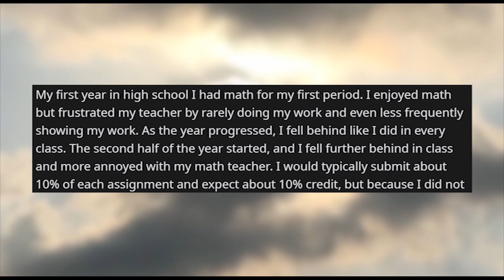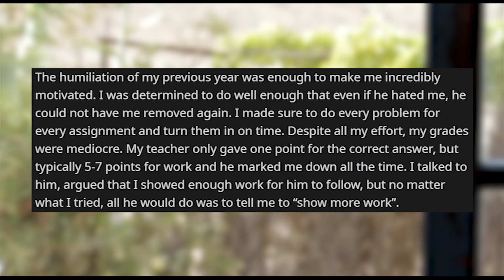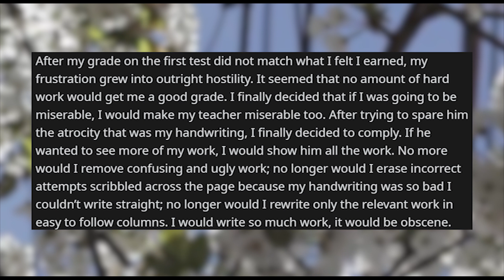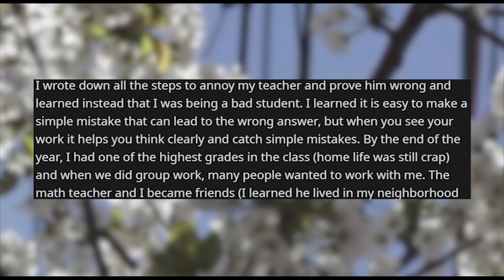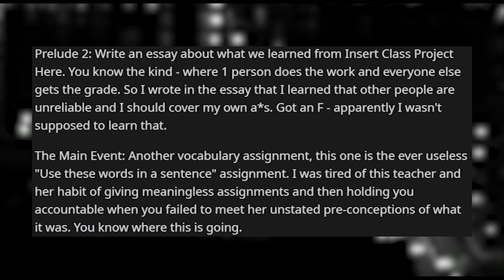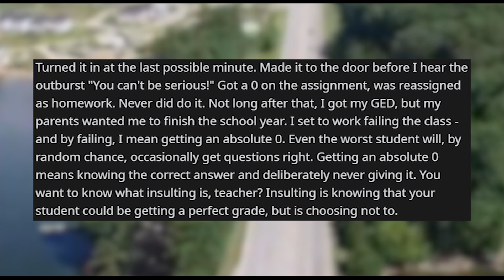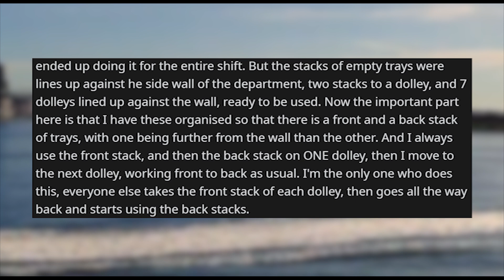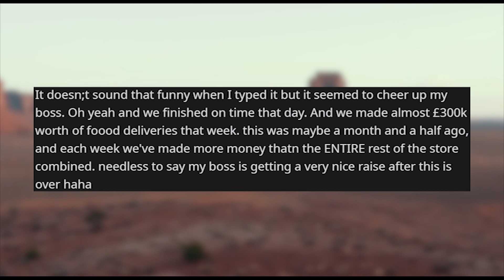r/maliciouscompliance | The last time my awful Math Teacher failed me...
Storytime Reddit Stories r maliciouscompliance where Maliciously compliance for a math teacher who failed me the year before. AKA the last time he asked me to "show more work" "Use These Words In A Sentence" Just a small one that cheered up my boss.

Credit:
NewEnglandBound/
-Random_Lurker-/
Francis_Davison/